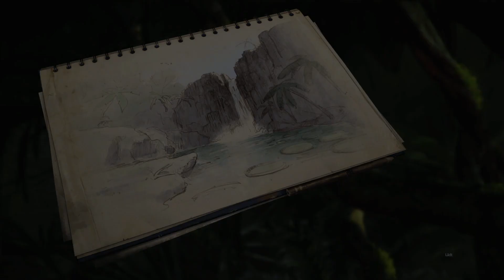Green Hell | immer genug Wasser | 3 | Deutsch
Lets Play zu Green Hell von Creepy Jar auf Deutsch / German
Du landest im Regenwald zusammen mit deiner Freundin und hast eine Mission.
Im Modus Überleben bekommt man am Anfang einen Eindruck vom Craften und einen Einblick in die Story des Spiels.
Du musst dich ausgewogen ernähren, Wasser trinken und natürlich dich in deiner Umgebung zurechtfinden.
Doch wo ist Mia?
Ab dem 29. August im Early Access